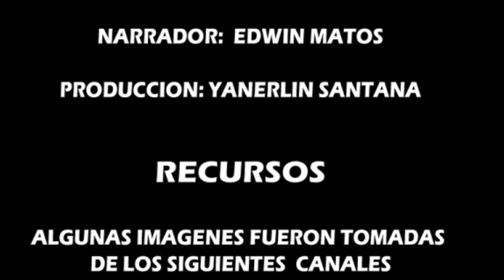Breve biografía de Freddy Beras Goico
FreddyBerasGoico, humorista dominicano. Uno de los hombres más destacados de la televisiondominicana. Líder de opnión.

RepublicaDominicana siempre te recordará!